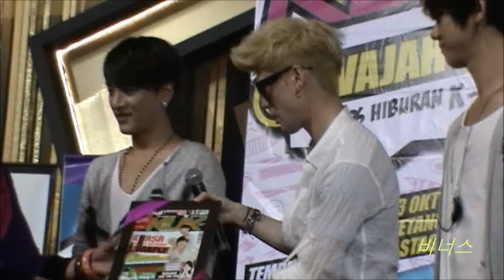131013 LUNAFLY(루나플라이) @ MENT + FANSIGN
KLIK Magazine Launch in Malaysia
VENUE: SUNGEI WANG PLAZA, CONCOURSE STAGE